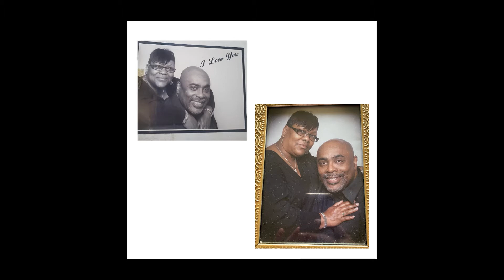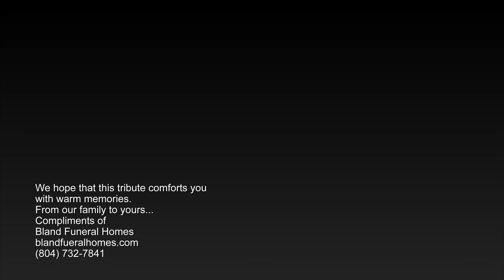In Loving Memory of Shirley Scott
Celebrating a Beautiful Life.